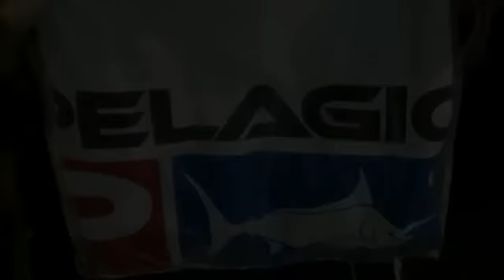Hot twilight bass action Fishing with Phil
Sand bass action while Jessica tries all night to catch a bait. Does she succeed? You can go Fishing with Phil too.